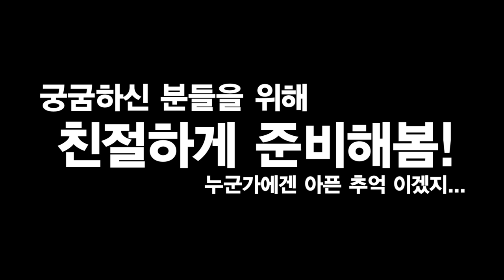홍천강 범람? 갑자기 물이 차올라 대피한 동계캠핑 [캠낚세끼] / 낚시n캠핑/ Camping / Fishing / Eating Show / winter camping